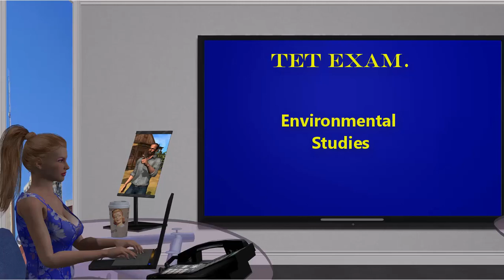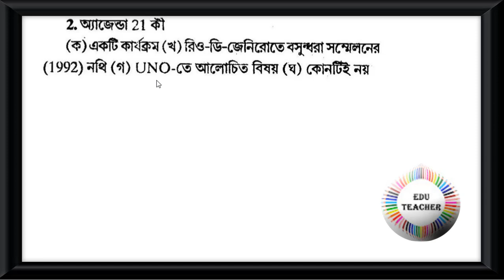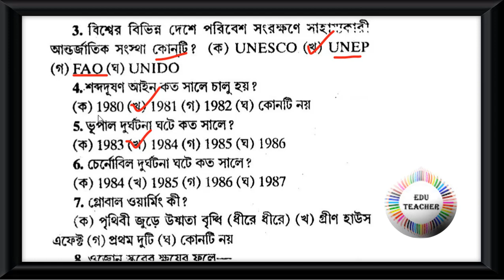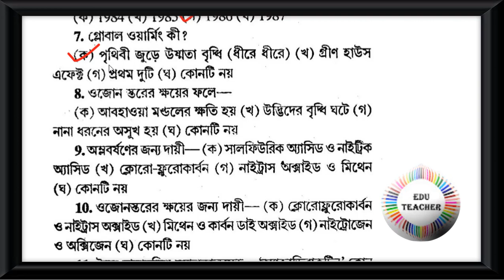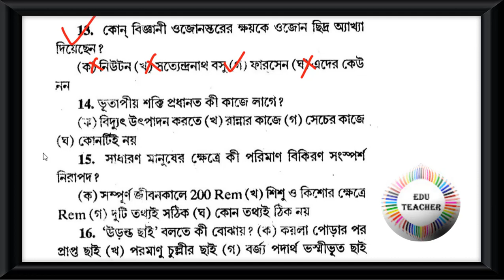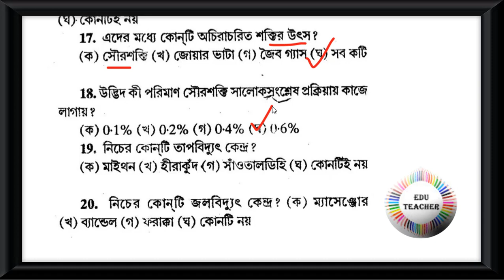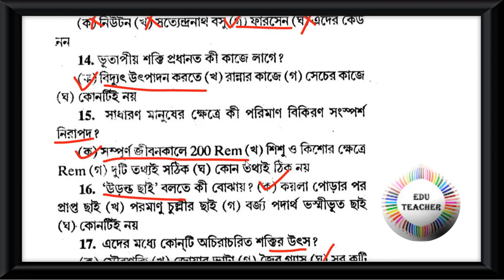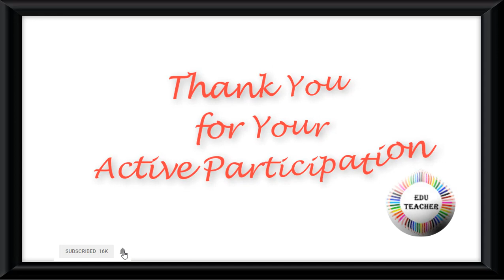Probable TET Practice set Environmental Studies পরিবেশবিদ্যা বিষয়ের প্রশ্নোত্তর Part 2